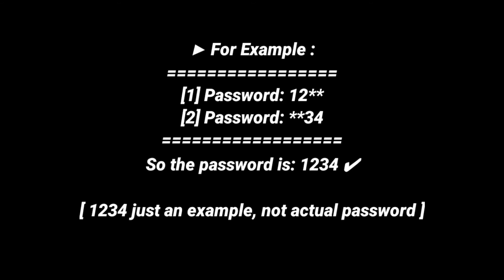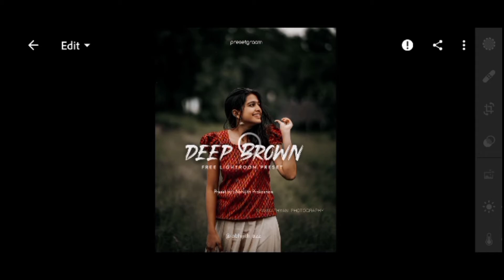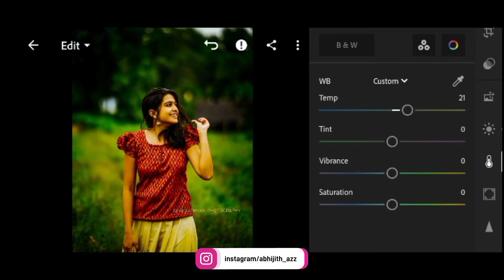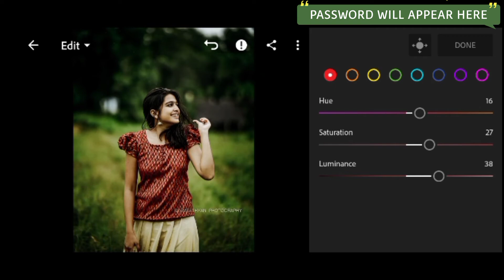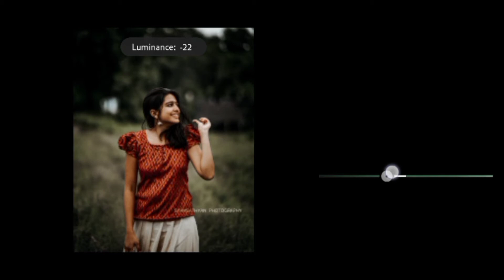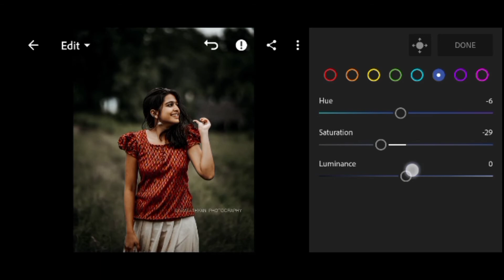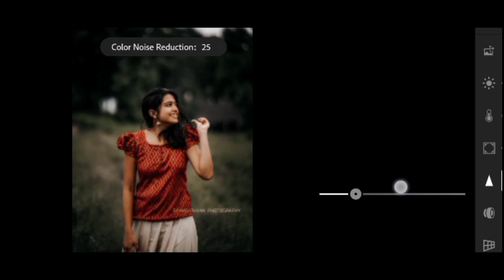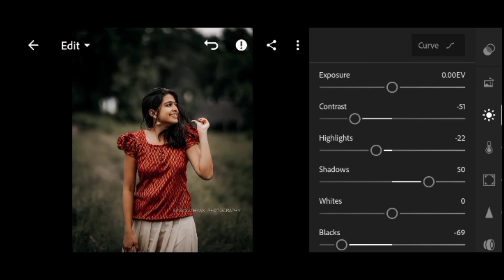Deep Brown Lightroom Preset | How To Edit Photoshoot Photos On Mobile Lightroom ||abhijithdotcom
Hlo Guys .